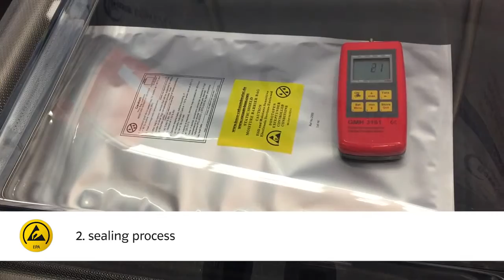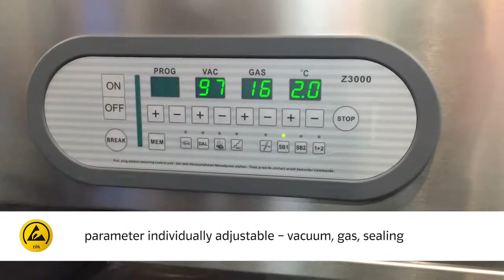Machine sous vide professionnel ESD (traitement antistatique)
La machine sous vide professionnelle ESD avec couvercle inox bénéficie d'équipements et d'un traitement antistatique (ESD) qui permettent la mise sous vide de composants électroniques à l'abri des décharges électrostatiques.
Découvrez notre gamme de machines sous vide professionnelles ESD sur notre site internet Politec
Sans protection ESD, les composants électroniques (cartes-mères, cartes électroniques, microprocesseurs, etc) peuvent être endommagés par des décharges électrostatiques pendant le processus de mise sous vide.

N'hésitez pas à nous contacter via notre formulaire de contact ou par téléphone au 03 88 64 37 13
Nous proposons un grand choix de machines sous vide Boss de série mais sommes également en mesure de vous proposer des machines sous vide sur mesure.